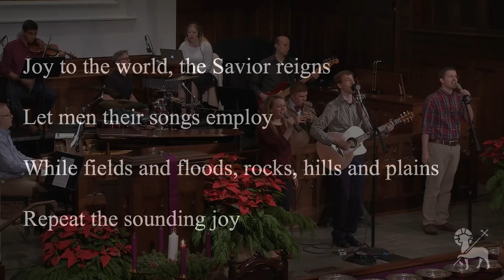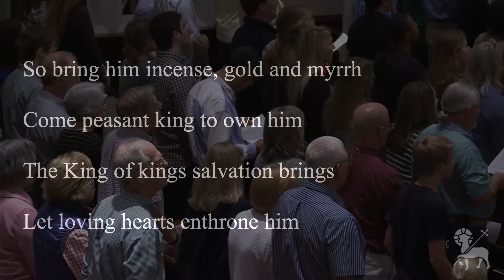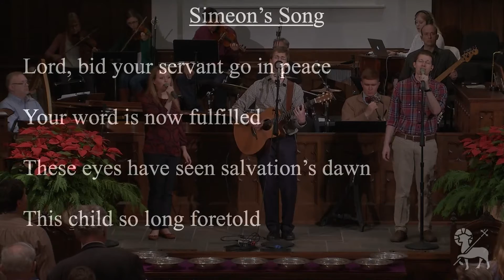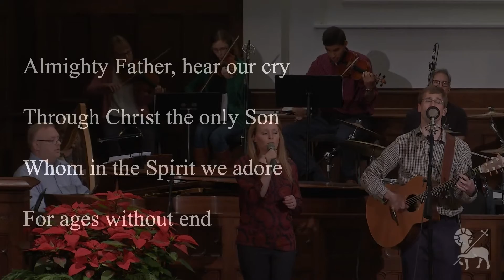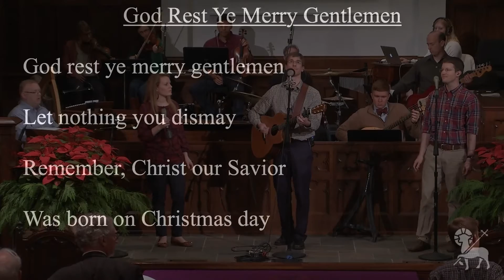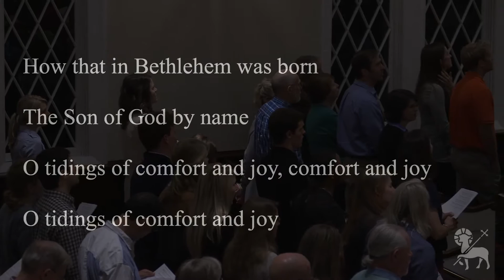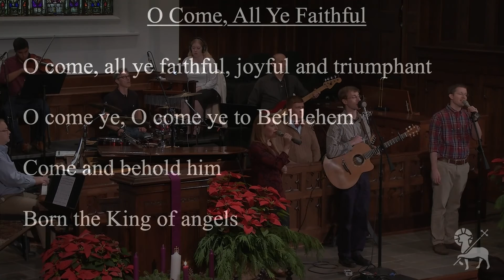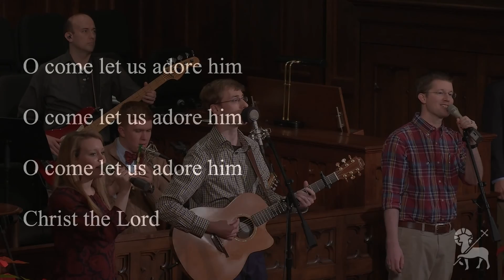November 29, 2015 Evening Service - "Go Down the Mountain"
Dr. Larry Gilpin teaches from Luke 9:23-40